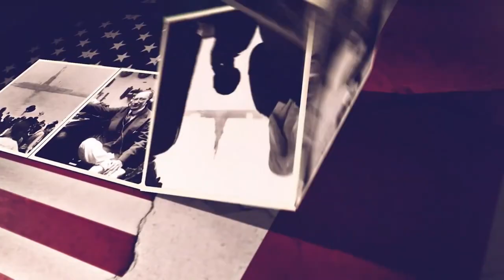The Italian American Museum, Project Marconi interview with Omero Sabatini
The Robert A. Facchina Italian American Museum of Washington DC, Marconi Project, captures the memories and experiences of Italian immigrants and their Italian-American descendants in the Washington DC area.  Here are stories of a NASA scientist, a stone mason who helped create several monuments, a life-long Holy Rosary Church member, a grandson of an Italian president, and many more.

A rich tapestry emerges of a community connected by a shared heritage and culture. The binding threads are pronounced: a strong work ethic, solid family values, and a love of their ancestral land.

Collectively, the stories form a bridge—from the struggle for acceptance faced by early immigrants to assimilation by later generations, who built on their Italian roots as they entered all facets of local life.

The oral histories are preserved digitally; more detailed histories and images are located in the museum archives. The ongoing Marconi Project continues to record personal stories so that the past is preserved for future generations.